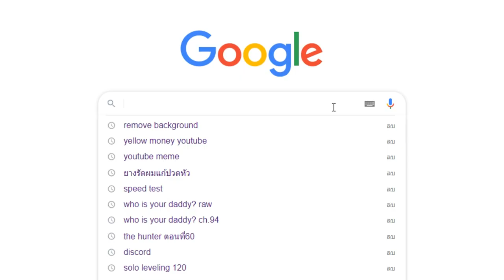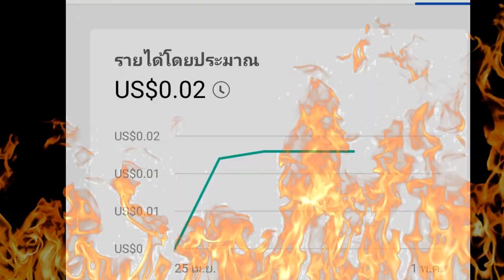คลิปโดนเหลืองสุดเศร้าใจ😭 Vlogนี้ฟรีสไตล์เลยแล้วกัน~.EXE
เบอร์โทร:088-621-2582